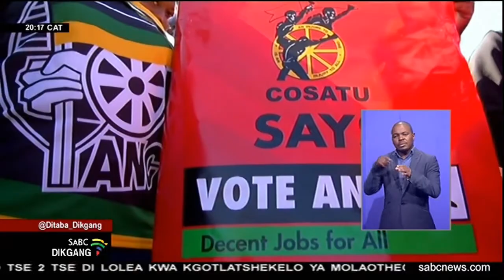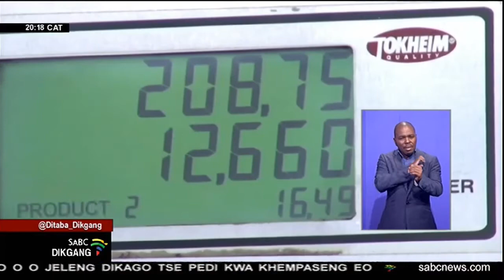Lekgetho la Road Accident Fund le tla ntshiwa go tlhwatlhwa ya leokwane.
Lekgetho la Road Accident Fund le tla ntshiwa go tlhwatlhwa ya leokwane. Eo ke e nngwe ya ditsitsinyo tse di dirilweng ke komiti ya palamente e e lebeletseng merero ya dimenerale le Eneji go latela ditheetso tsa setshaba le bannaleseabe. Komiti e rebotse pegelo e e ikuelang gore go fetolwe gotlhelele lenaneo la ditlhwatlhwa tsa leokwane. Se ke jaaka fa badirisi ba lebane le kgwetlho e e kgolo ya tlhwatlhwa e e tsweletseng go oketsega ya leokwane

For more news, visit sabcnews.com and also
COVID19News on Social Media.